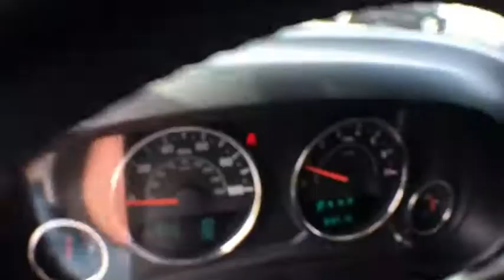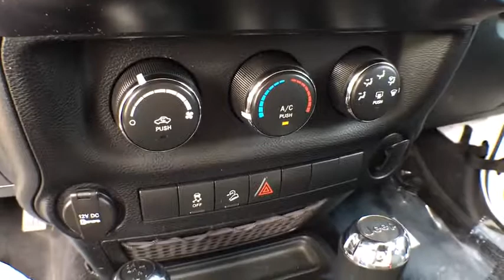2012 Jeep Wrangler Brighton, Lansing, Fowlerville, Howell, South Lyon, MI P4558A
Bright White Clearcoat U 2012 Jeep Wrangler available in Brighton, Michigan at Brighton Ford. Servicing the Lansing, Fowlerville, Howell, South Lyon, MI area.

Brighton Ford
8240 Grand River

Clean CARFAX. Bright White 2012 Jeep Wrangler Unlimited Sport 4WD 5-Speed Automatic 3.6L V6 24V VVTbrWe have the largest selection of used trucks, cars and SUVs! Brighton Ford serves South Lyon, Howell, Novi, Ann Arbor, Lansing, Detroit and Flint as we are conveniently located at I-96 and Grand River in Brighton, MI.